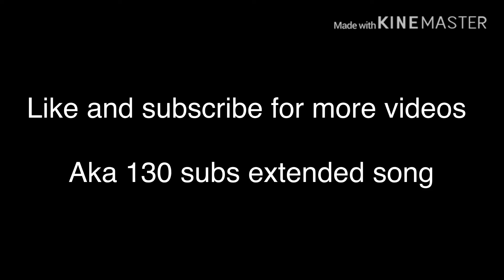Gohan is a thug song clean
I don’t know why the audio is bad but injoy